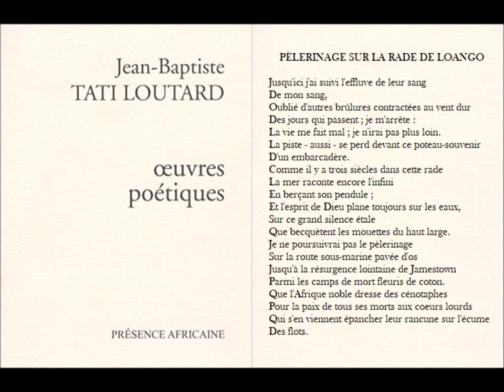Pèlerinage sur la rade de Loango, Jean-Baptiste Tati-Loutard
lecture par René Bassié

PÈLERINAGE SUR LA RADE DE LOANGO

Jusqu'ici j'ai suivi l'effluve de leur sang
De mon sang,
Oublié d'autres brûlures contractées au vent dur
Des jours qui passent ; je m'arrête :
La vie me fait mal ; je n'irai pas plus loin.
La piste - aussi - se perd devant ce poteau-souvenir
D'un embarcadère.
Comme il y a trois siècles dans cette rade
La mer raconte encore l'infini
En berçant son pendule ;
Et l'esprit de Dieu plane toujours sur les eaux,
Sur ce grand silence étale
Que becquètent les mouettes du haut large.
Je ne poursuivrai pas le pèlerinage
Sur la route sous-marine pavée d'os
Jusqu'à la résurgence lointaine de Jamestown
Parmi les camps de mort fleuris de coton.
Que l'Afrique noble dresse des cénotaphes
Pour la paix de tous ses morts aux coeurs lourds
Qui s'en viennent épancher leur rancune sur l'écume
Des flots.

France Culture, 15/08/1980